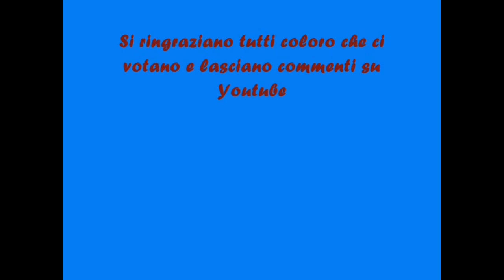i corti - Generale - Francesco de Gregori - revisited.avi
Famosa canzone di francesco de gregori leggermente riarrangiata nello stile " CORTI "